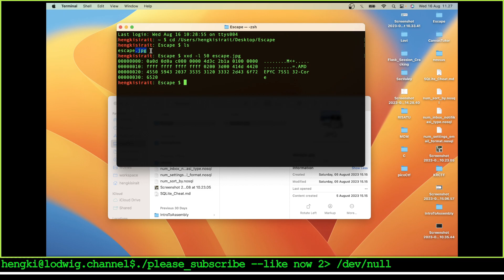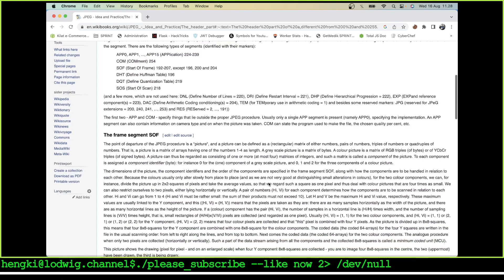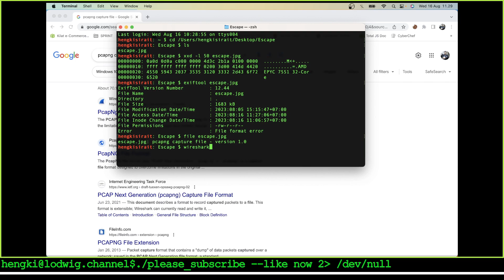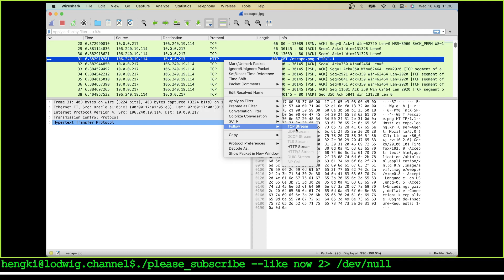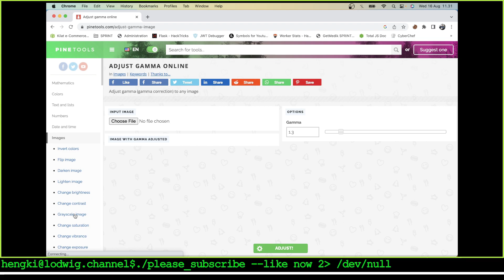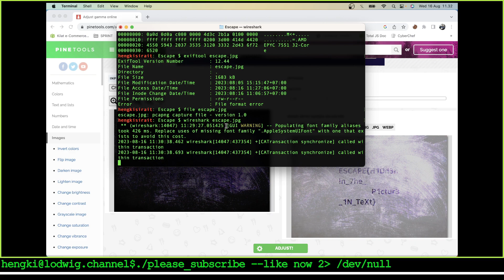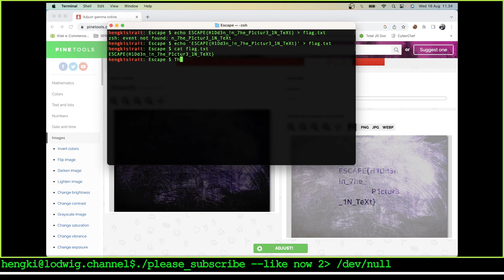Escape CTF at Korea 2023 category misc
playing capture the flag escape CTF at korea